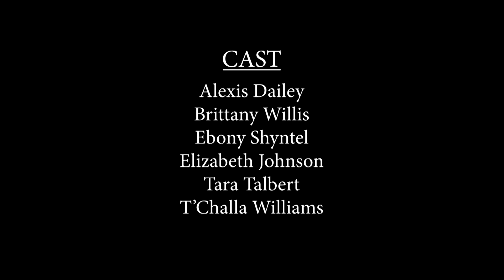Ruby's Realm - Buried Secrets